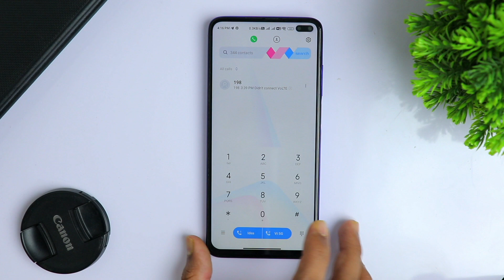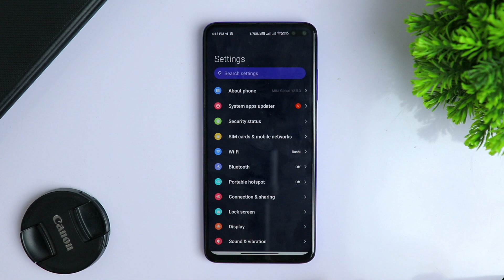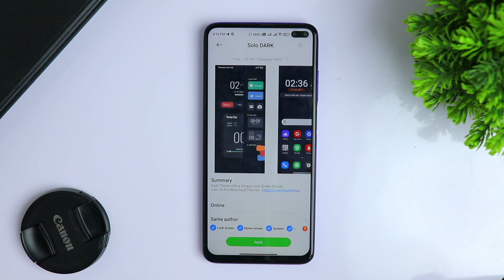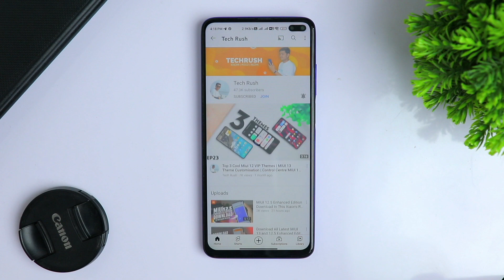Top 3 Cool Miui 12 VIP Themes | MIUI 13 Theme Customisation | Control Centre MIUI 12.5 || Ep 33